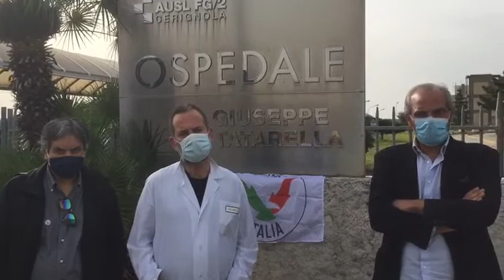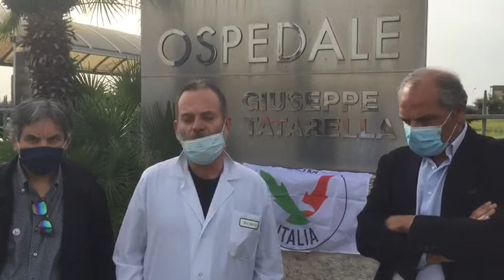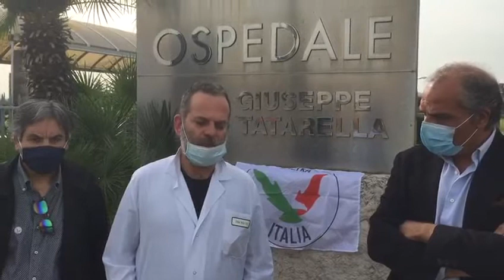"L'Altra Italia" protesta a Cerignola contro il sistema ospedaliero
Il video è stato realizzato dall'Ufficio Stampa del Movimento "L'altra Italia"